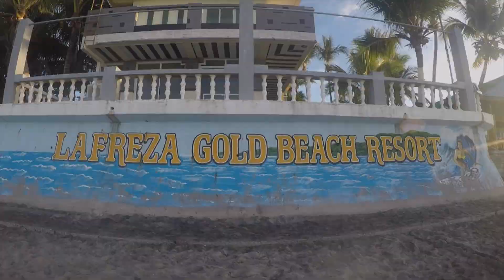Xandee's 8th Birthday Celebration - Bataan Getaway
Birthday Celebration
Pineda Family
Lafrezagold Beach Resort and Hotel
Nagpajo Crossing, Morong, 2108 Bataan

Paradise